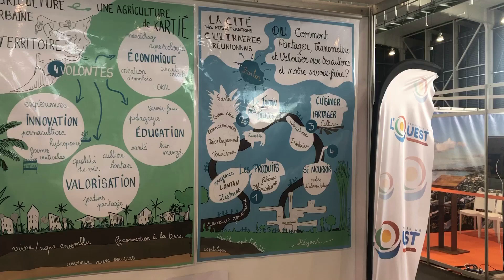"Street Totocher" le nouveau jeu vidéo péi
Présentation du développer local de jeux vidéos Lionel Dary.